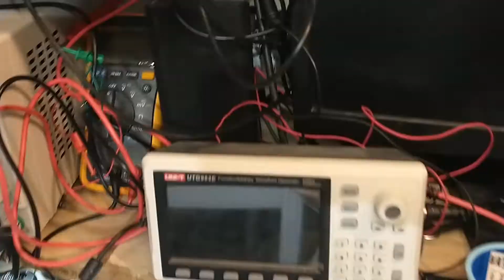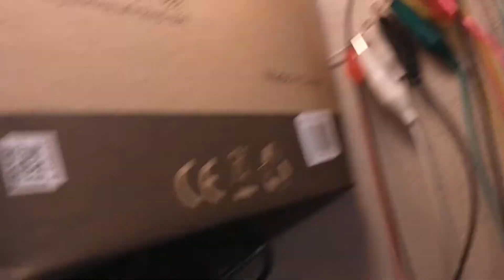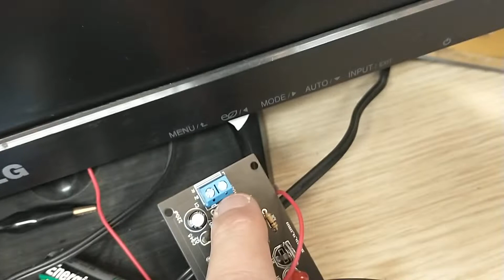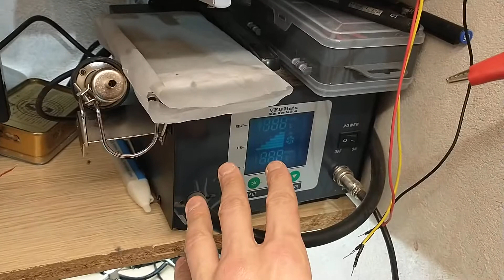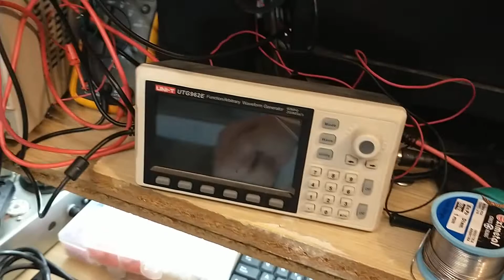02 - Construye tu propio laboratorio o taller Pt.2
En este video veremos como construir nuestro propio laboratorio con muy poca matemática para luego practicar esto con componentes económicos.
Para construir nuestro propio laboratorio necesitaremos:
1 Cautin
1 Manta De Silicona Para Electrónica
1 Rollo estaño de 1mm
1 protoboard
1 pack de conectores para protoboard o simplemente un trozo de cable de red o UTP para comenzar
1 fuente de alimentacion regulada variable de 30 Volts y 3 Amperes
1 Multímetro, Polímetro o tester
1 Pack de resistencias 5 o 10 de cada valor comercial estandart de 5% de tolerancia y ¼ de Watt.
1 Pack de condensadores electrolíticos de valores comerciales.
1 Pack de condensadores cerámicos o monolíticos de valores comerciales.
10 diodos 1N4007
10 diodos leds de diferentes colores
1 Interruptor para protoboard.
1 Pulsador para protoboard.
1 Alicates (Para electrónica) de corte de cable.
2 Transistores 2N3904 o similar
2 Transistores 2N3906 o similar.

Luego vamos agregando más elementos a medida que adquirimos conocimiento.

Los donativos son para mejorar los tutoriales.
Muchas Gracias.